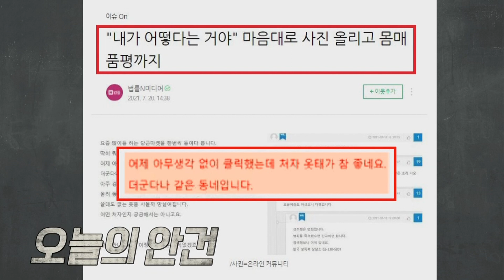중고몰 여성사진 마음대로 퍼가서 사진 올리고 몸매 평가까지｜숏클립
내 사진은 마음대로?
온라인 초상권 침해 처벌 범위는?

우리는 지금 당신을 만나기 위해 준비중 👨🏻‍🔧🧑🏻‍🔧